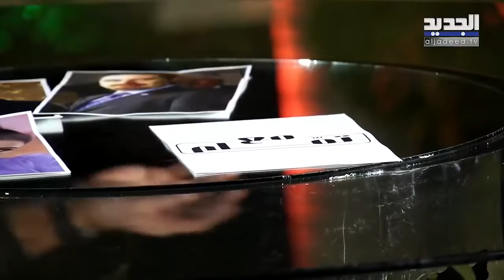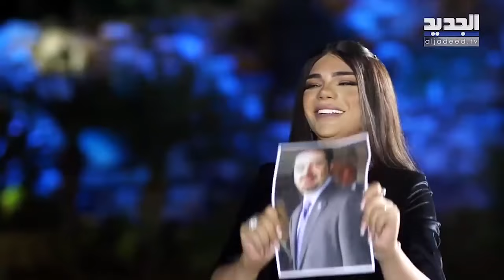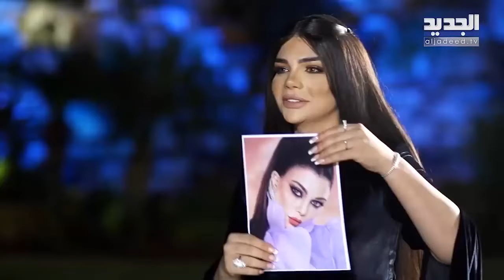زوج جويل بدر يعترض على حديث تمام بليق عن جسدها: والله عيب! شاهدوا ماذا حصل على الهواء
تابعوا في هذا الفيديو المرفق مقتطفات من اطلالة الفنانة اللبنانية جويل بدر مع الاعلامي اللبناني تمام بليق ضمن برنامجه "مع تمام" الذي يعرض عبر شاشة الجديد.
وفي هذا الفيديو اعترض زوج جويل بدر حسين نجدي على حديث تمام عن جسد زوجته قائلاً له:"والله عيب".